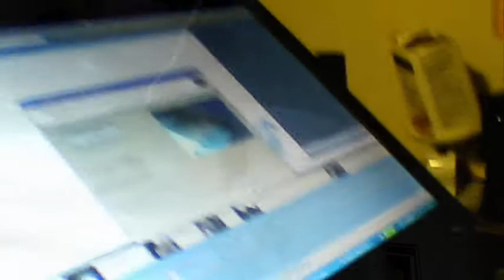offering chant.wmv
11 beats per bar
remembering moses led them out of egypt over maintenance issues. ..see stRawless brick manufacture...till then they wouldn't stop... slaves run everything
manna from heaven foodgrade cardboards couldn't have been leaves was the word whitE substituted for clean  "stuff on the ground they could eat - manna fro heaven" man n/a not applicable/available for to the task chore or necessarily available i'm thinking sampson and delilia =more slaves imitating their owners ...can i marry, will you get me...her [points[.?

when it comes to fractions especially, they could be powers and you'd never know it
vegetarians are protein junkies too
so are vegans
what's the fuss they all agrre with meaqt eaters that protein is good
say goodbye to planet